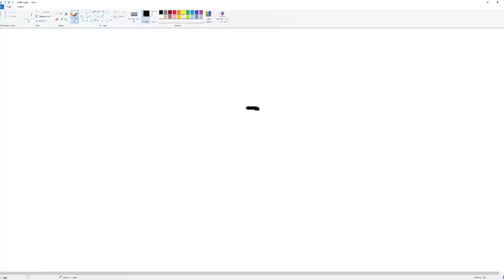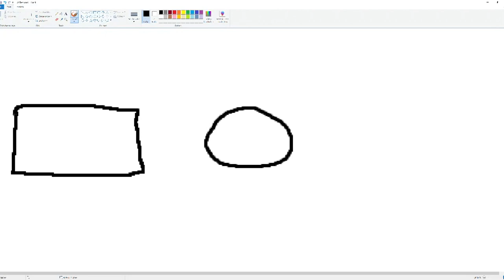Random Parties on an ALT! [Hypixel BedWars]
Yaaahaha, its copy cat time. U know gamerboy80´s series "Random Parties"? I have it too now. Just in less skilled. And less entertaining. But with a lot of heart and liver. Ha. Subscrooble. Also do that to da man 80:

Server:
mc.hypixel.net

Gamemode:
BedWars

🕓Timestamps🕓

0:00​ - Intro
0:58 - First Game
5:30 - Second Game
9:05 - Third Game
15:31 - Outro